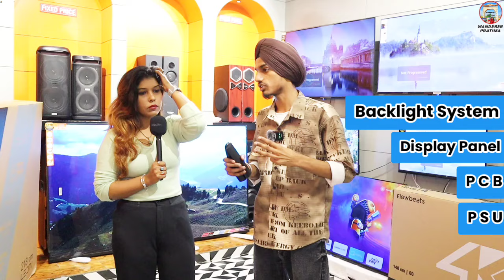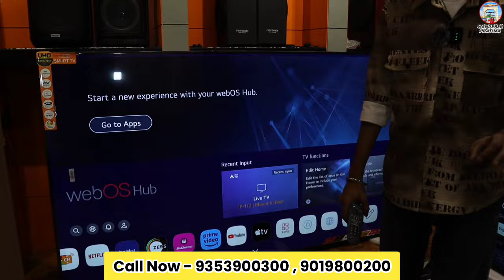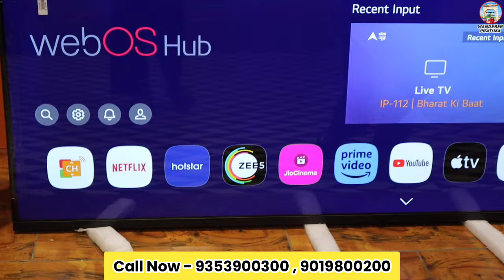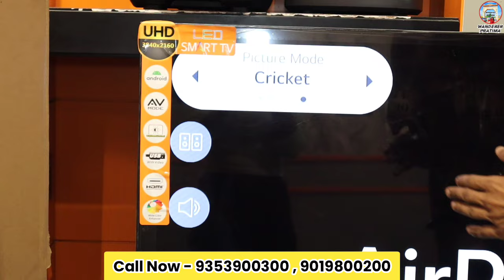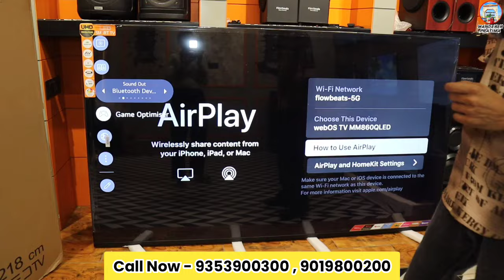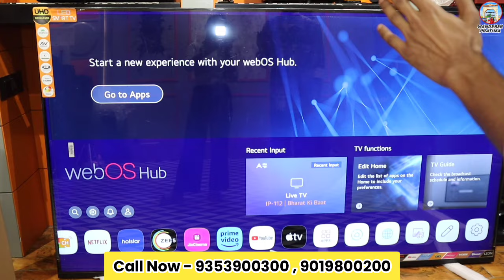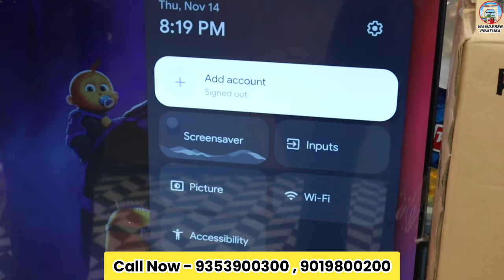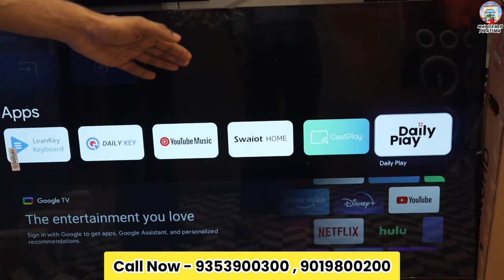LED TV भारत में सबसे सस्ते रेट की गारंटी |LED tv market in delhi | Cheapest smart tv market in delhi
LED TV FLOWBEATS

RZ 119, Ravi nagar extension gali no 4 khayala, near Kesho pur sabzi mandi gate 1 , opposite road Front of gas godown,NEW DELHI 110018

LOCATION
Flowbeats - King of Bass

अपने business की promotional video बनवाने के लिए मेल करें या whatsapp करें 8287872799 ( सिर्फ वीडियो बनवाने के liye call ya msg करें )

THIS VIDEO IS ONLY MADE FOR EDUCATION PURPOSE ONLY RELATED TO MARKET INFORMATION ''WANDERER PRATIMAxxxx" WILL NOT RESPONSIBLE FOR ANY KIND OF PROFIT AND LOSS IN BUSINESS.

यह वीडियो केवल शिक्षा के उद्देश्य से बनाया गया है और बाजार की जानकारी से संबंधित है ''वांडरर प्रतिमा'' चैनल किसी भी प्रकार के लाभ और हानि के लिए जिम्मेदार नहीं होगी । कुछ भी खरीदने से पहले सुनिश्चित होना आपकी जिम्मेदारी है, किसी भी प्रकार के व्यवसाय से पहले अपनी तरफ से बाजार पर शोध अवश्य करें |